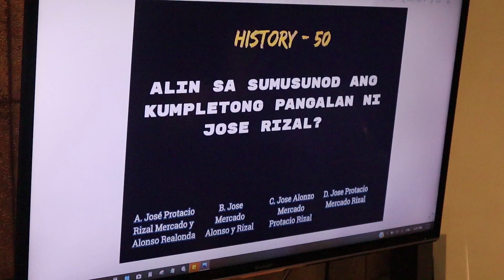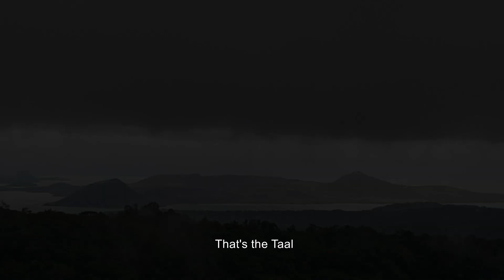My 2020 Life Events Summary (Recap of 2020) | Jc Vega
This is a brief summary of my 2020 life events in 1 video.